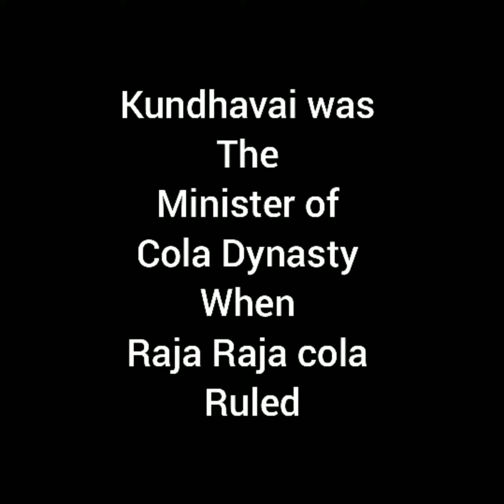History of Raja Raja chola (part-1)/ chola Dynasty/Thanjavur/periya kovil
Part one history of Raja Raja chola